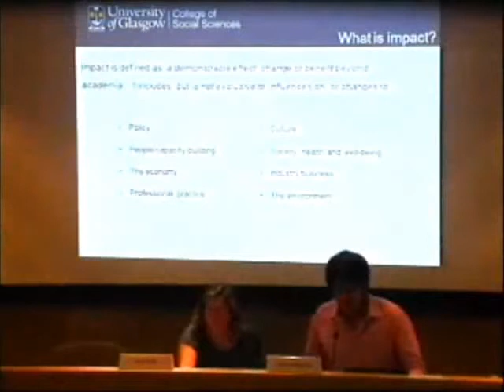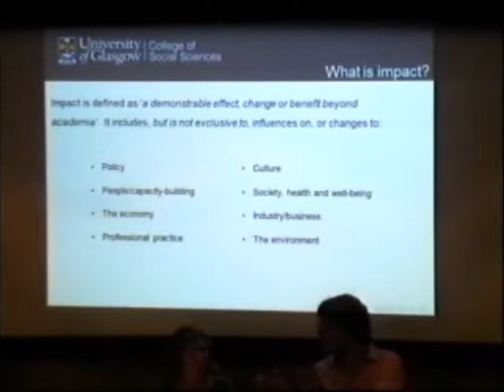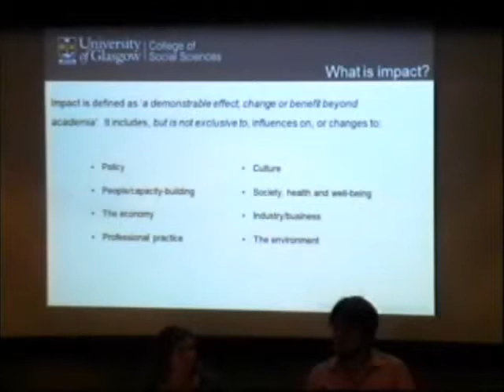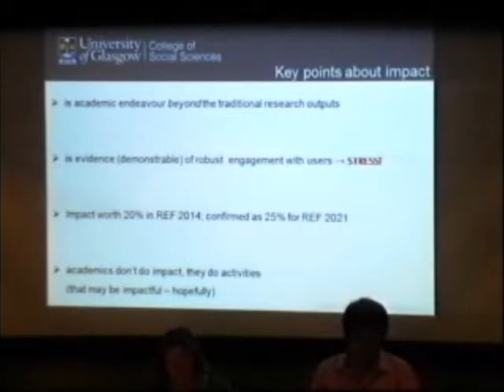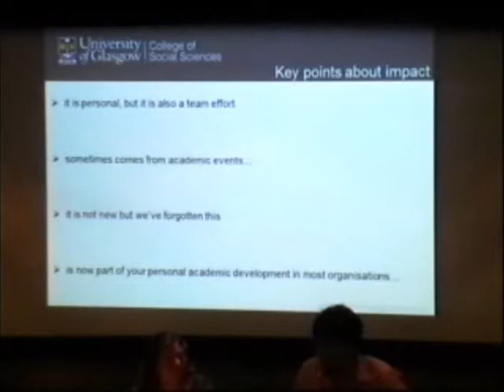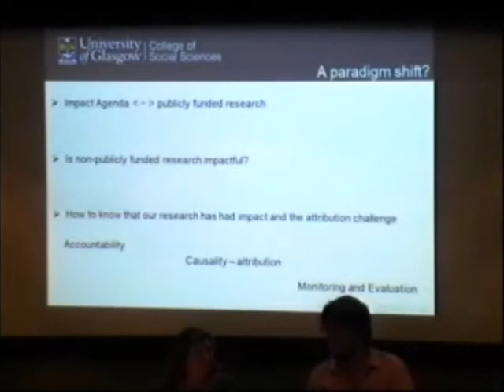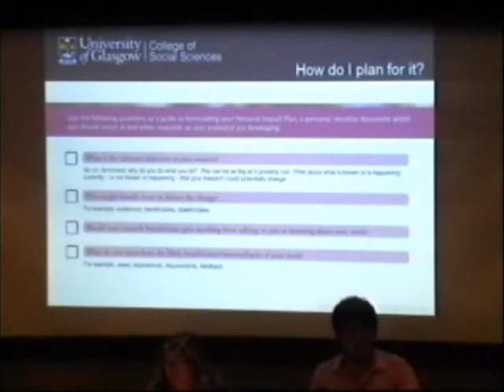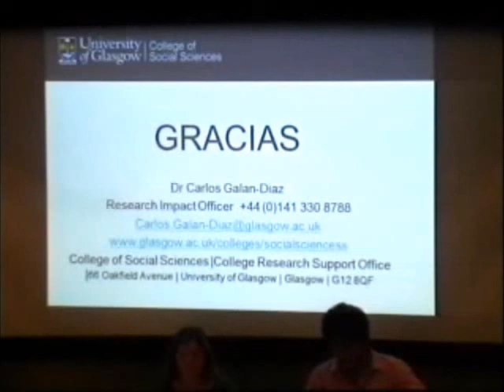Parlem de recerca: apropant l’acadèmia i les polítiques públiques - Carlos Galán Diaz